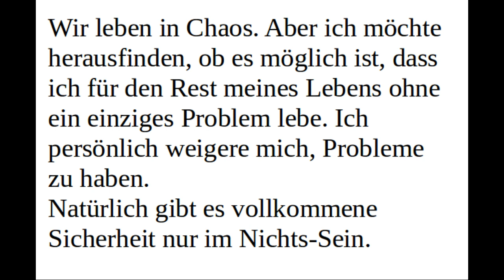ausschnitte aus gesprächen von d.bohm und j.krishnamurti 1980